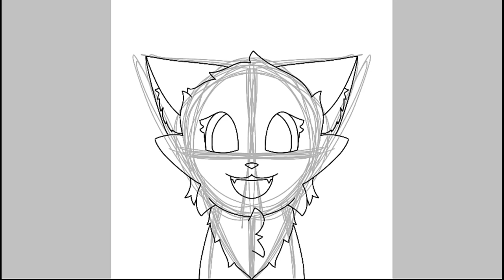candypawsartcon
Not beautiful at all ó w ò